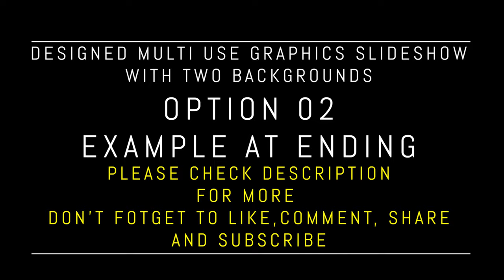Beautiful Designed (2 OPTIONS) Slideshow/Presentation/Promo Template | FREE TO USE | iforEdits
CHECK MORE FREE PROMO/PRESENTATION/SLIDESHOW TEMPLATES